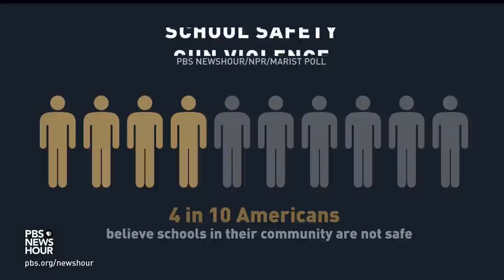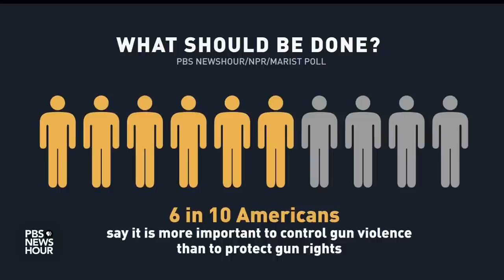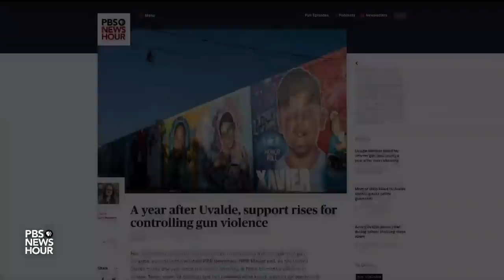Texas Republican Will Hurd calls for meaningful gun reform, mental health resources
The concern about guns, and the violence done with them, is growing in this country. But Republicans and Democrats have long had very different views about what can be done. Former Republican Congressman Will Hurd is one of the few in his party calling for meaningful gun reform. Amna Nawaz spoke with him in Uvalde.